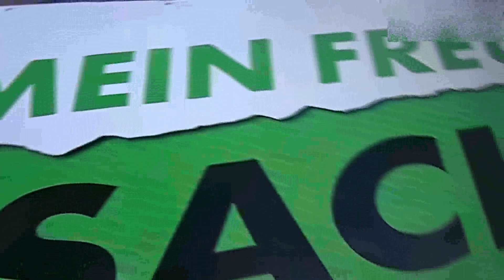Pegida aus München beim Trauerzug in Chemnitz - ARD Interview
Bericht über die Teilnahme von Pegida - das Original - aus München beim Trauerzug in Chemnitz am 1.9.2018